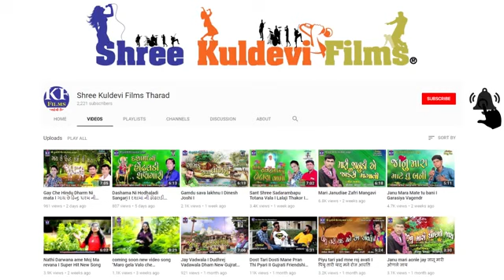आया आया दिवाना दागा भारती ठाकोर